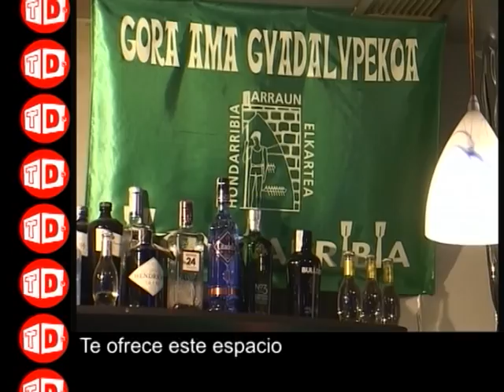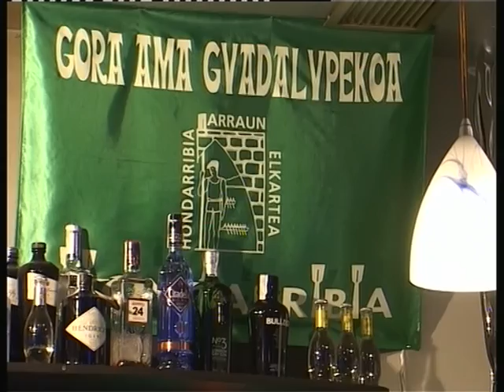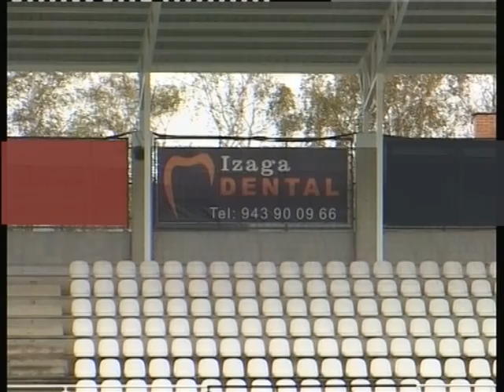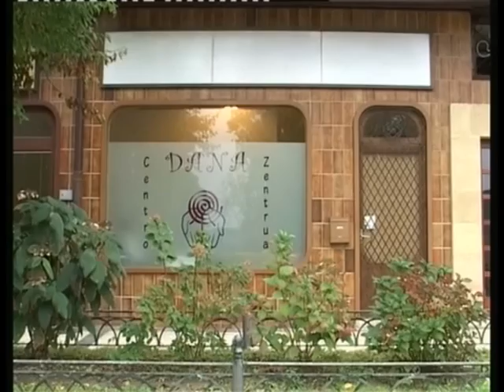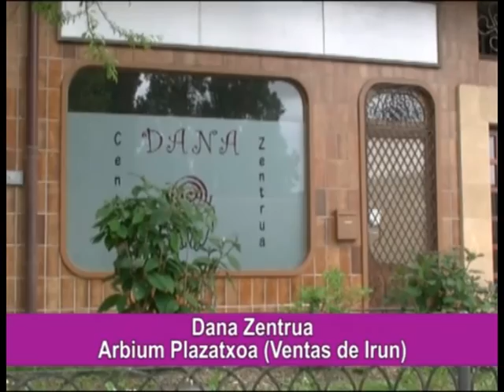PARTIDO BIDASOA 2